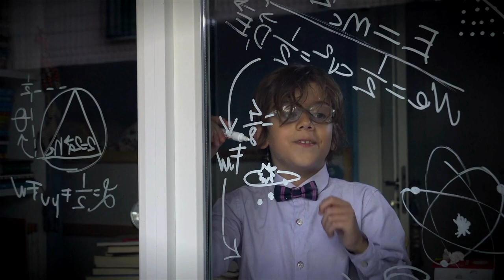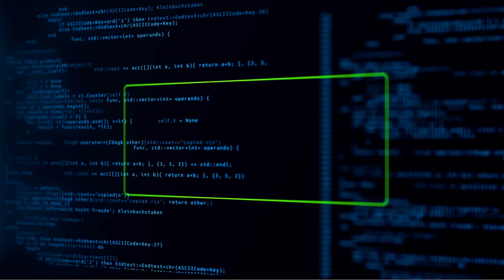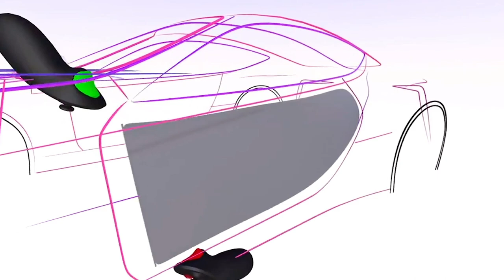✅Free Games VR! Jogos Grátis de Realidade Virtual para Download - Oculus - Meta Quest 2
Beleza Pessoal?
Neste vídeo eu explico sobre o novo Upgrade do Oculus Quest 2/Meta Quest que fala sobre as configurações de gravação e imagem.
Também vou falar de alguns jogos que você pode baixar gratuitamente no seu headset. São jogos pra se divertir.
Agradeço cada um que se inscreveu e os comentários, tem sido uma experiência incrível fazer esse canal.

Link dos Games

oculus quest 2 jogos gratis oculus quest 2 gameplay oculus quest 2 sidequest oculus quest 2 sidequest chime virtual reality